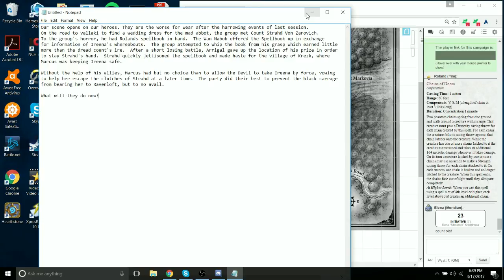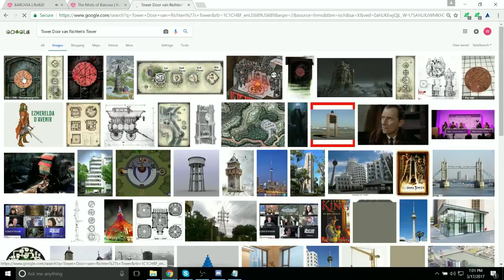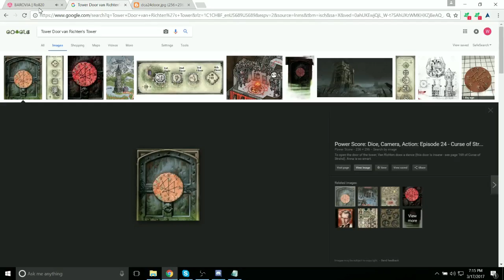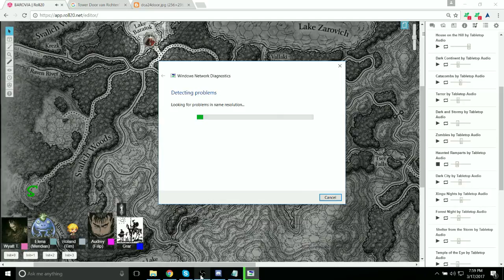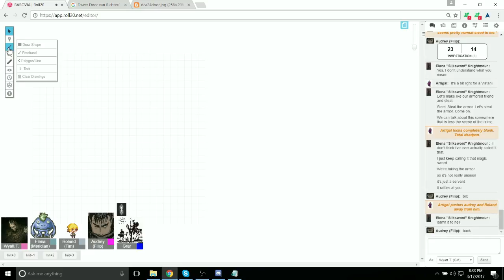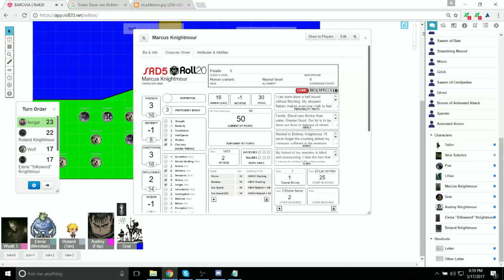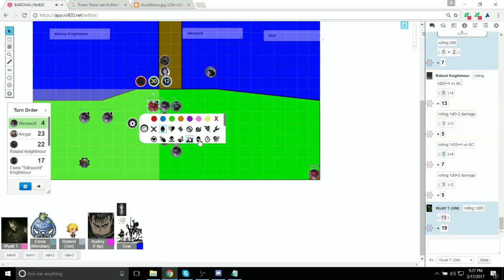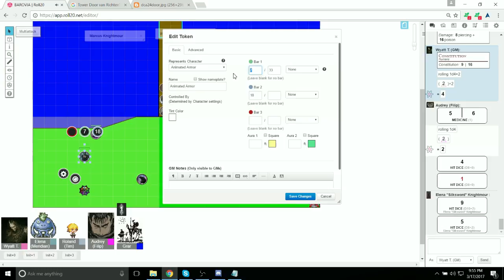Van Richtens Tower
Our heroes take a detour of curiosity and find a new ally.